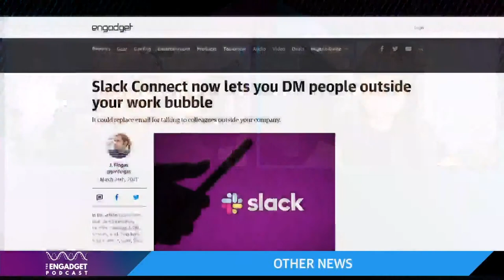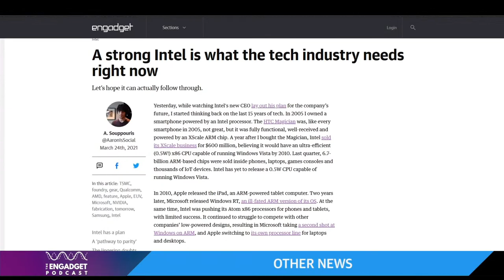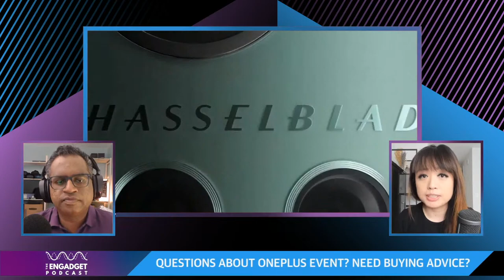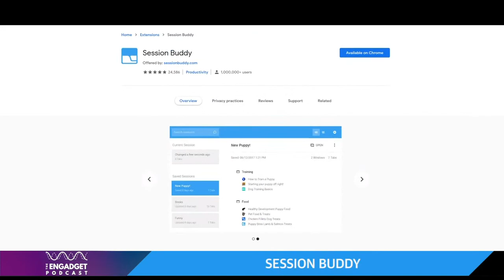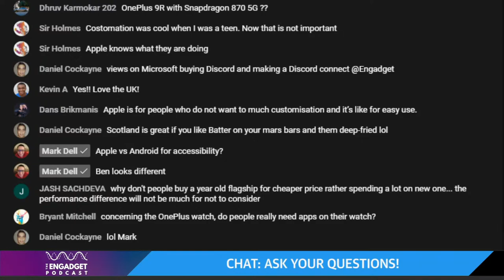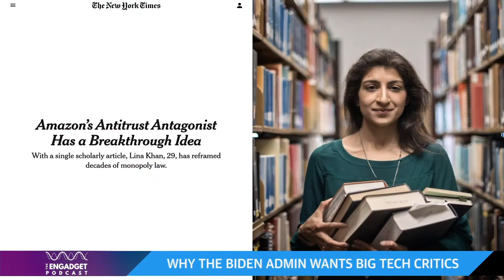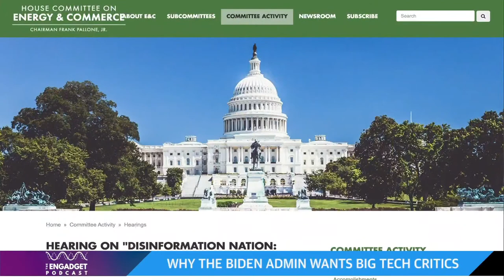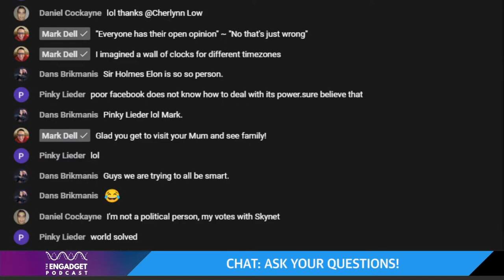Why the Biden admin wants Big Tech critics | Engadget Podcast Live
This week, Cherlynn and Devindra chat with Engadget’s Karissa Bell about some surprising moves from the White House. President Biden plans to nominate antitrust scholar Lina Khan to the FTC, and he’s bringing on Tim Wu, the creator of the term “net neutrality,” as a special advisor. Is this a sign that this administration will take Big Tech to task? Also, we dive into the latest from OnePlus, why Microsoft is rebranding Xbox Live, and of course, the Snyder Cut of Justice League.